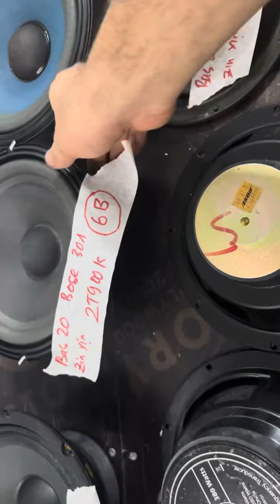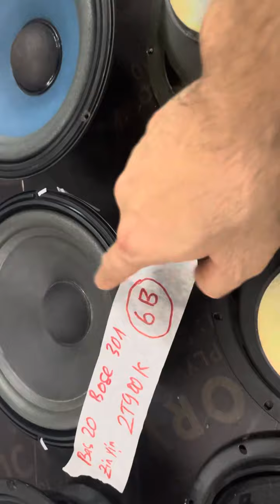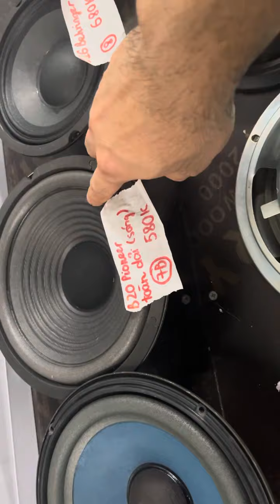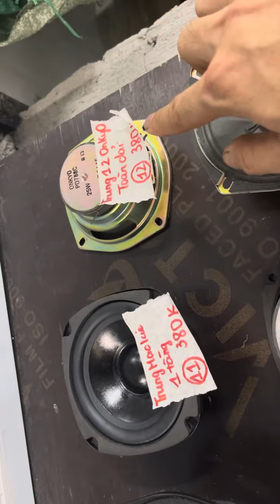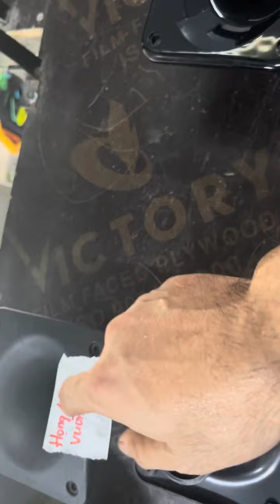Em về ngập tràn bass trung treble bãi LH 0937 481 666